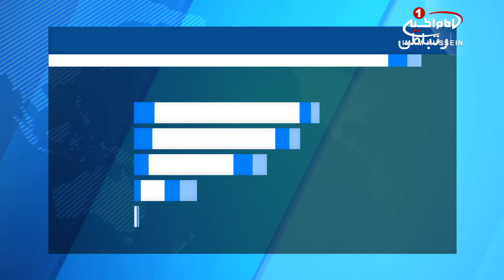محکوميت انفجار تروريستي در «موگاديشو»، از سوي سازمان جهاني «مسلمان آزاد»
«مسلمان_آزاده» طی بیانیه ای انفجار اخیر در موگادیشو را محکوم کرد.

سازمان جهانی نفی خشونت (مسلمان آزاده) انفجار تروریستی اخیر در موگادیشو، پایتخت کشور آفریقایی سومالی را به شدت محکوم نموده و از جامعه جهانی ـ خصوصا کشورهای اسلامی ـ خواست تا همبستگی خود را با ملت فقیر سومالی اعلام کنند.

در بیانیه این سازمان که نسخه ای از آن به دست خبرگزاری شیعه ویوز رسیده است آمده: اخیرا افراطی های تروریست، دست به جنایت بزرگی زده اند که در آن تنها غیر نظامیان بی دفاع هدف یک انفجار تروریستی قرار گرفته و تعداد زیادی از مسلمانان را در منطقه ای پر رفت و آمد در موگادیشو به خاک و خون کشید.

این سازمان افزود: در آمارهای سازمان پزشکی قانونی سومالی آمده که در این انفجار تروریستی تعداد 358 تن کشته، 228 تن مجروح و نیز 50 نفر مفقود شده اند و همچنین این انفجار بزرگ باعث تخریب منازل مردم و اموال عمومی شده است.

سازمان جهانی نفی خشونت (مسلمان آزاده) با دوباره محکوم نمودن این گونه اقدامات افزود: ما به سهم خود با مردم مظلوم شهر موگادیشو خصوصا بازماندگان این حادثه دردناک اعلام همبستگی می کنیم و از جامعه جهانی می خواهیم تا فورا کمک های مادی و معنوی خود را به این مردم فقیر برسانند.

«مسلمان آزاده» در پایان بیانیه خود از حکومت سومالی نیز خواست تا اقداماتی موثر در رابطه با مبارزه با افراط گرایی و تروریسم در پیش بگیرد تا از این راه مقدمات امنیت، شکوفایی و رشد اقتصادی این کشور آفریقایی را فراهم نمایند.